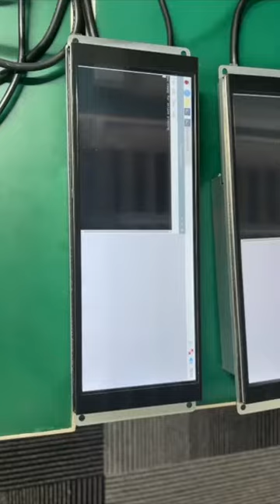player tracking system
Player tracking systems, as opposed to jackpot systems, which reward random players, reward consistent and loyal customers, ensuring customer loyalty. Player tracking hardware, such as industry-leading big touchscreen operated high definition LCD panels and an easy to use RFID card system for customer logon, is used on slot machine player tracking systems to improve the customer experience.